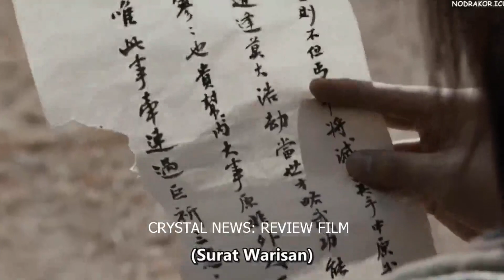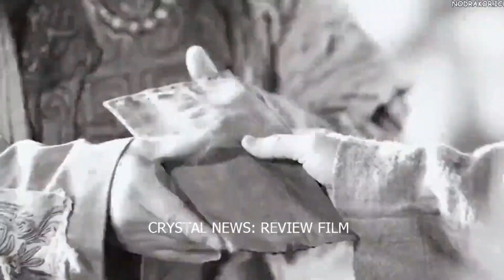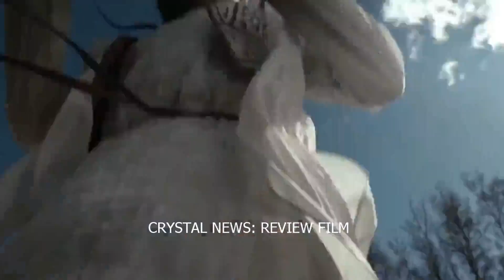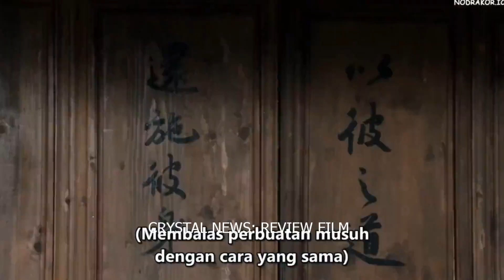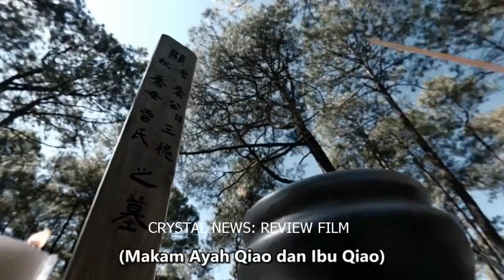PENDEKAR INI MENJADI MUSUH BESAR KAUM PERSILATAN PART 6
PENDEKAR INI MENJADI MUSUH BESAR KAUM PERSILATAN@CRYSTALNEWSREVIEWFILM

--Sinopsis--
❤ ❤ ❤ Tian Long Ba Bu adalah adaptasi dari novel Jin Yong dengan judul yang sama. Epik berpusat di sekitar Pemimpin Pengemis Qiao Feng, Pangeran Dali Duan Yu dan Biksu Shaolin Xu Zhu. Masing-masing cerita mereka terjalin sepanjang pertunjukan dan akhirnya berbenturan dan bergabung pada klimaks cerita.

Kisah Qiao Feng adalah pencariannya untuk menemukan identitas aslinya dan misteri seputar peristiwa yang terjadi 30 tahun sebelumnya yang membuatnya menjadi yatim piatu.
Kisah Duan Yu mencakup pertemuannya dengan banyak saudara tirinya yang tidak dia ketahui
dan pertempuran dengan Duan Yuan Qing sebagai penguasa sah Dali.
Xu Zhu adalah Biksu Shaolin rendahan yang terjebak di tengah perjuangan internal Sekte Care Free, salah satu sekte paling kuat dan rahasia.
Kisah mereka terjadi selama Dinasti Song Utara dan melintasi kerajaan Song, Liao, Dali, dan Xia Barat yang bertikai.